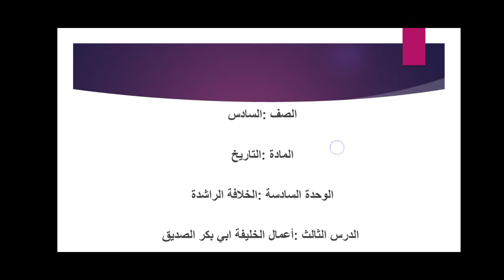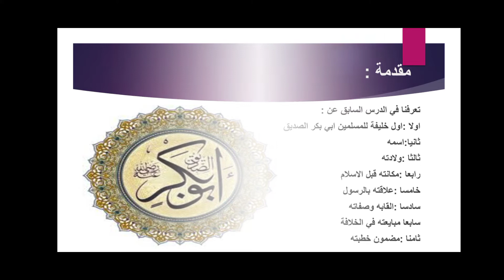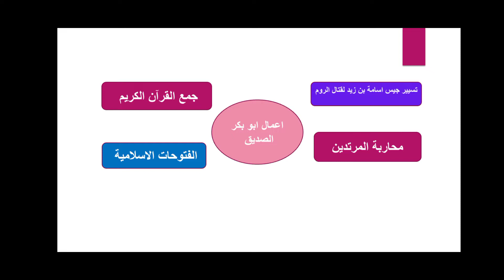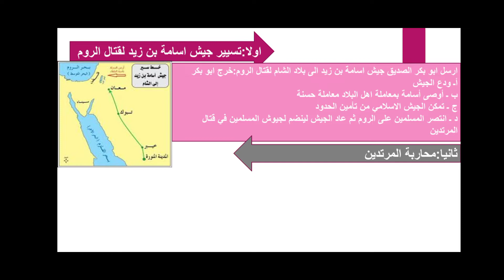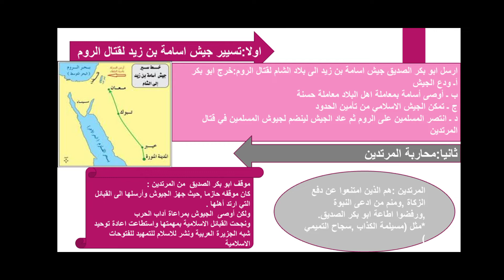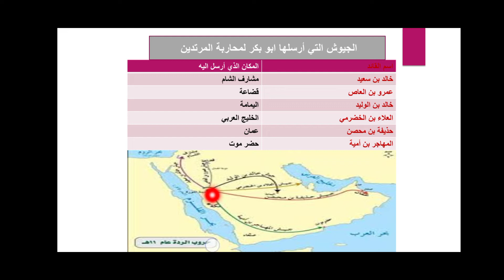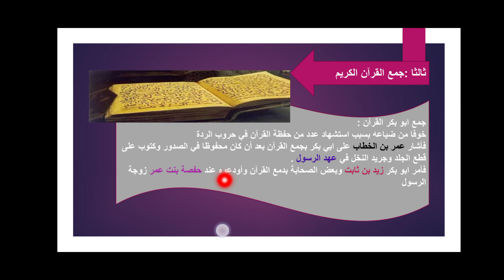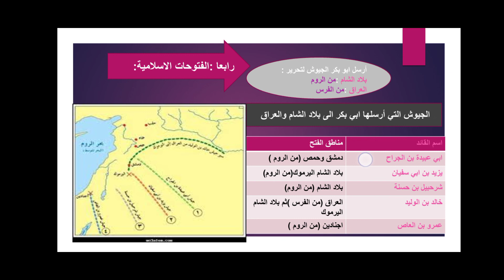الصف السادس أعمال أبي بكر الصديق رضي الله